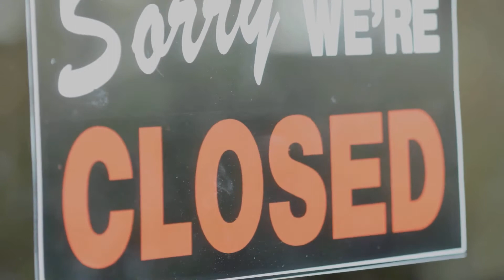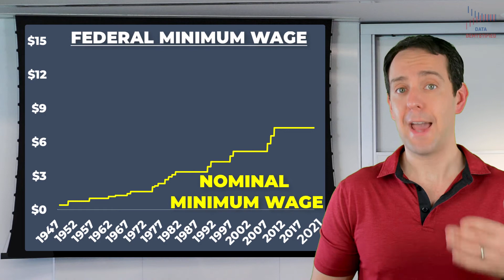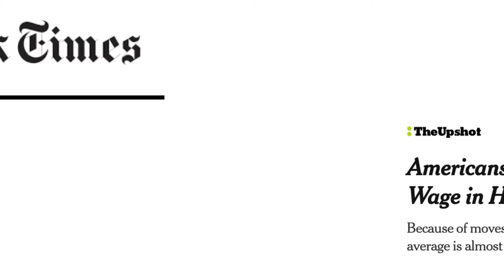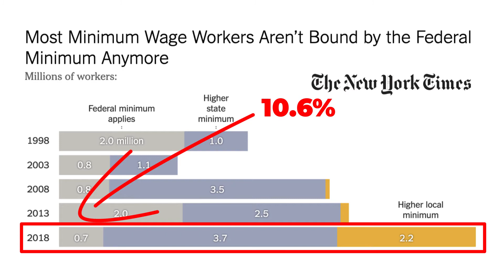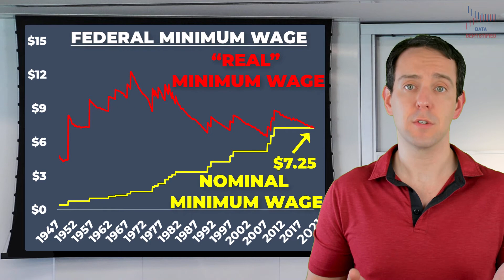History of the Minimum Wage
The  history of the minimum wage. The US Federal Minimum wage of $7.25 has not increased since July of 2009, more than a decade ago. Ever since, there has been feverish debate over whether the minimum wage should increase or not, with Democrats typically arguing in favor of an increase and Republicans typically arguing against it. To be fair, unlike many topics in politics, there really are good arguments on both sides here. Low wage workers are struggling and raising the federal minimum wage would clearly help them, and yet there surely are some small businesses who can’t maintain their operations with a higher federal minimum wage, which will either result in their closing or their raising prices that we, the consumers will then have to pay. I’m by no means arguing that one of these positions is stronger or more economically sound than the other, but whenever we debate something like this, it’s critical that we understand the data of what we’re actually debating.

Welcome to Data Demystified. I’m Jeff Galak and in this episode we’re going to try to understand some of the critical data that underlies the debate behind raising the minimum wage or not. To be clear, this will not be an attempt to persuade you one way or another...rather, for us to even begin to have the conversation of whether raising the minimum wage is a good idea or not, we need to all be working off the same set of facts. My goal in this episode is to provide you with just that.